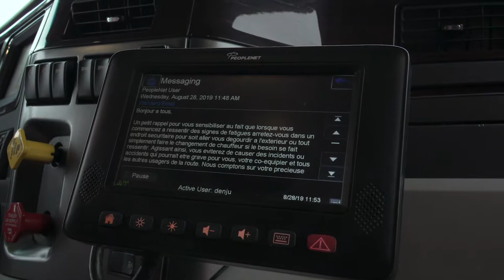Les finalistes - Prix Innovation SST ACQ 2019